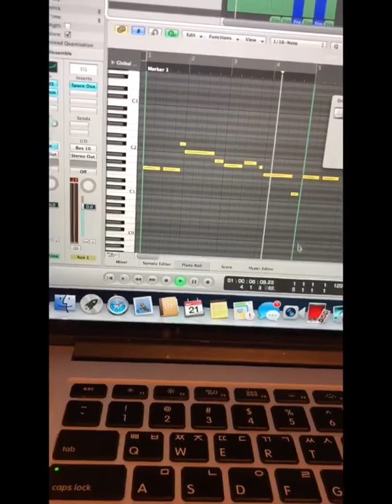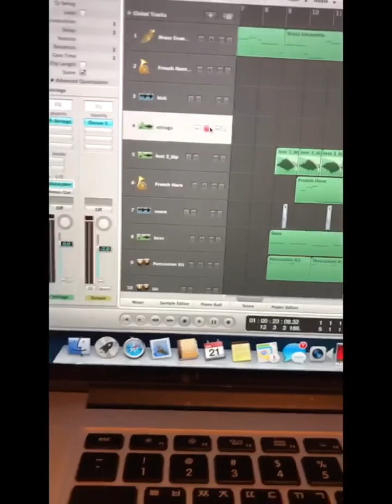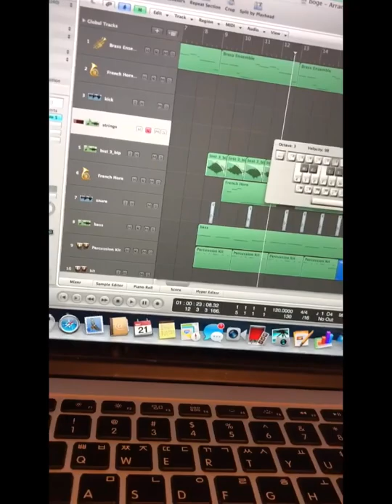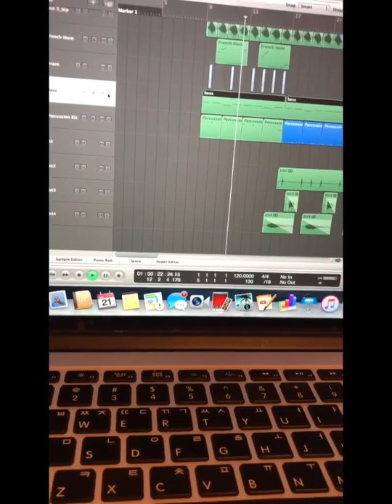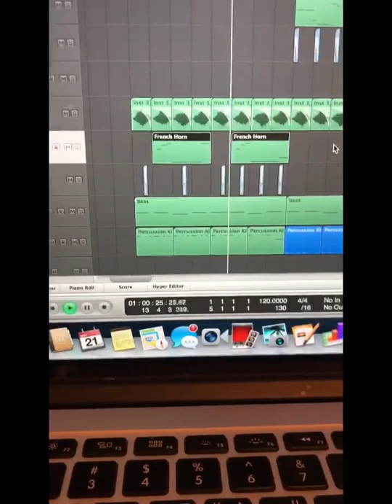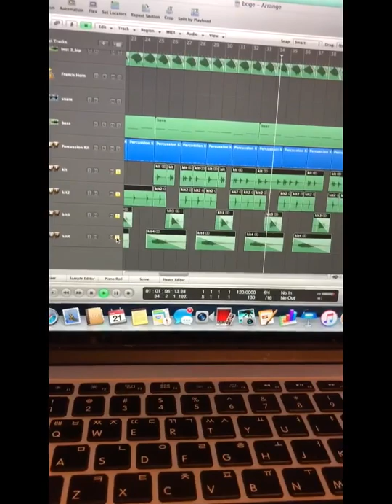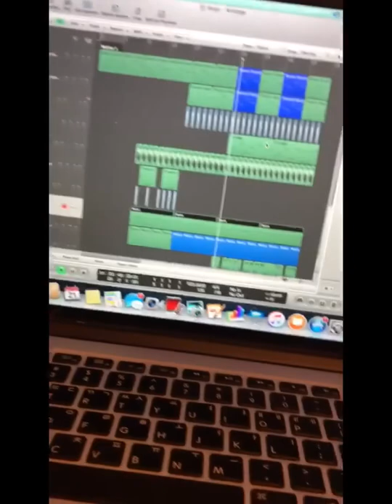190521 Yixing weibo update - The Assembly Call